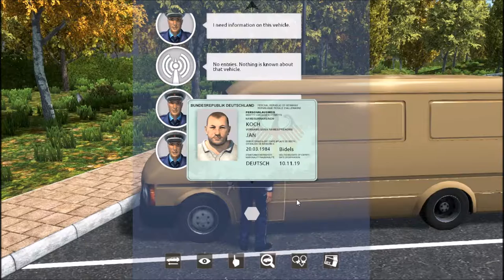Autobahn Police Simulator #2 - Driving Still Sucks in This Game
Keep the campaign going with Autobahn Police Simulator. The driving still sucks!